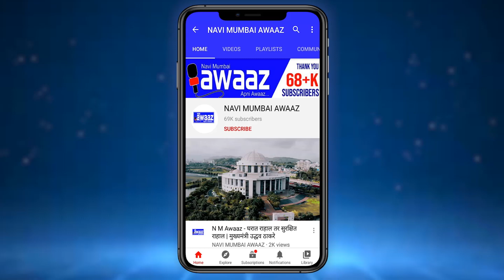N M Awaaz - नवीमुंबई आंतरराष्ट्रीय विमानतळाला बाळासाहेब ठाकरेंचे नाव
नवी मुंबईतील प्रस्तावित आंतरराष्ट्रीय विमानतळाला शिवसेनाप्रमुख बाळासाहेब ठाकरे यांचे नाव द्यायला सिडको संचालक मंडळाकडून प्रस्तावाला मंजूरी देण्यात आली असून आता हा प्रस्ताव राज्य सरकारकडे पाठवला जाणार असून नंतर ते अंतिम मंजुरीसाठी संबंधित खात्याकडे पाठवला जाणार आसल्याची माहीती आहे,काही दिवसापूर्वी राज्याचे नगरविकास मंत्री आणि शिवसेना नेते एकनाथ शिंदे यांनी 24 डिसेंबरला विभागाचे प्रधान सचिव आणि सिडकोचे व्यवस्थापकीय संचालक संजय मुखर्जी यांना पत्र पाठवून विमातळाचे नामकरण हिंदूह्दयसम्राट बाळासाहेब ठाकरे आंतरराष्ट्रीय विमानतळ असे करण्याचा प्रस्ताव पाठविण्यास सांगितले होते याशिवाय 4 जानेवारीला नगरविकास विभागाने सिडकोला पत्र पाठवून याबाबतचा प्रस्ताव राज्य मंत्रिमंडळाला आवश्यक कागदपत्रांसह सादर करण्यास सांगितले होते त्याच अनुषंगाने हा प्रस्ताव मंजूर झाला असून एकनाथ शिंदेनी केलेली
मागणी पूर्ण होताना दिसत आहे,मात्र त्यावेळी ज्यांचा जमिनी विमानतळाला गेल्यात त्या स्थानिक प्रकल्पग्रस्तांकडून जोरदार विरोध केला होता,त्याचे मुख्य कारण म्हणजे प्रकल्पग्रस्तांना न्याय मिळवून देण्याचे काम प्रकल्पग्रस्तांचे नेते दिवंगत दि.बा.पाटील यांनी केले होते,त्यामुळे या विमानतळाला दि.बा पाटील यांचेच नाव देण्याचा आग्रह करताना दिसले,परिणामी आंदोलन आणि मोर्चे काढले जातील असा ईशाराही देण्यात आला होता